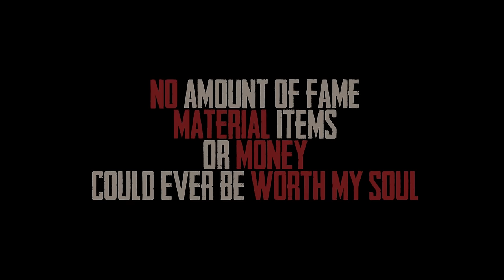Burden - HOLY ft. Steven James & Topher (Official Video) HOLLYWOOD EXPOSED